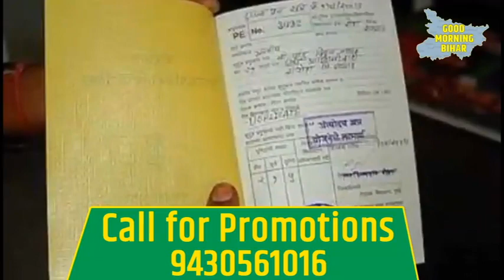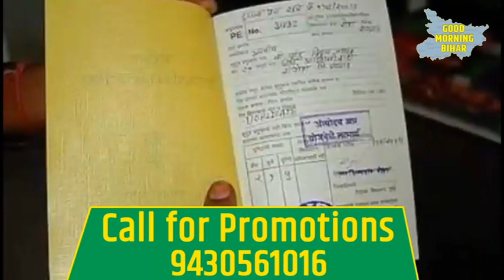बिहार के सभी राशनकार्ड धारकों के दिल को शुकून देने वाली खबर, बिहार सरकार ने दिया तोहफा